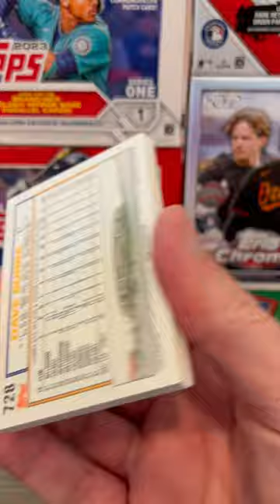Quick Rip (EP#70) - 1992 Topps Baseball Card Pack Opening